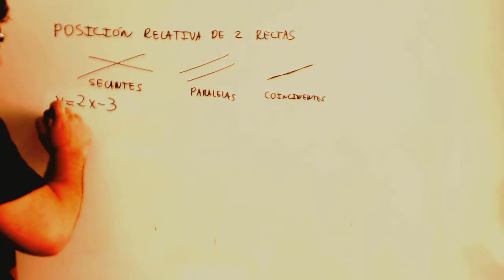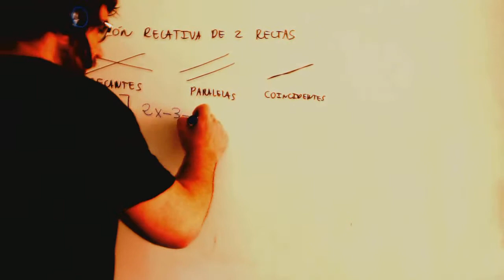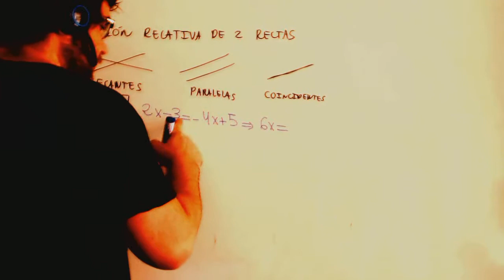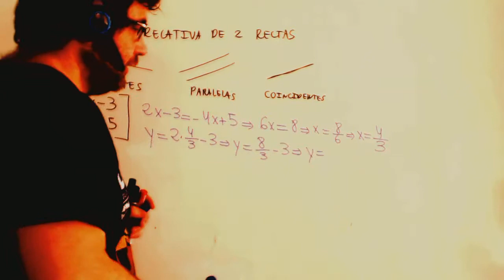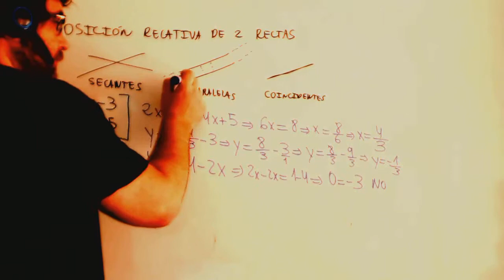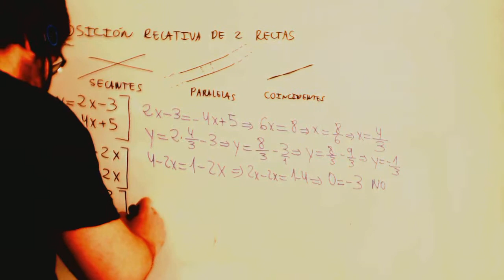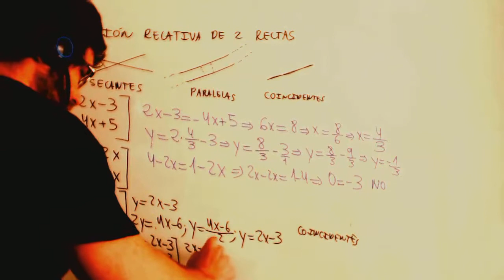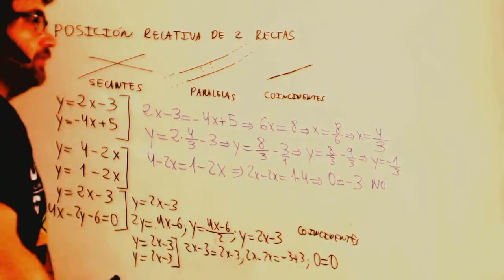Posicion relativa de 2 rectas Matematicas 4º ESO Academia Usero Estepona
Posicion relativa de 2 rectas Matematicas 4º ESO